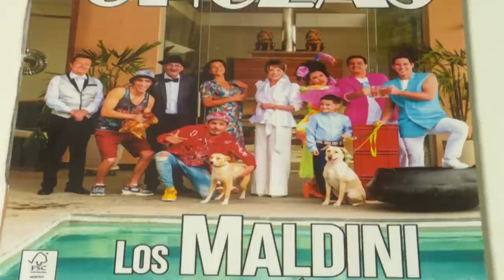Al Fondo hay Sitio 9: Los Gonzáles se quedan en la calle (AVANCE Capítulo 9)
¡ABRIÓ LOS OJOS! Se acabó la vida de ricos, Francesca sacará de su casa a los Gonzáles, se les viene la noche tendrán que volver a trabajar para salir adelante.

Juntémonos Más.